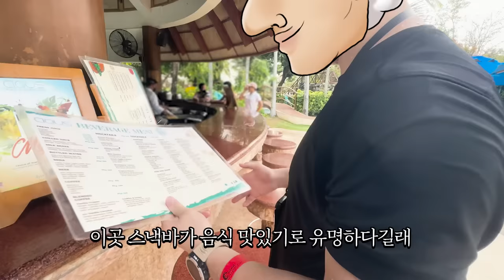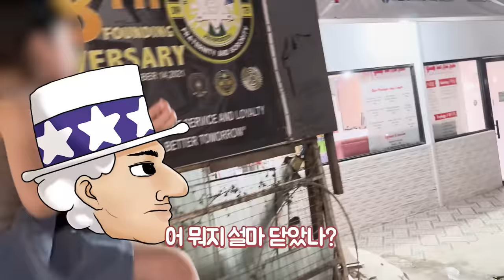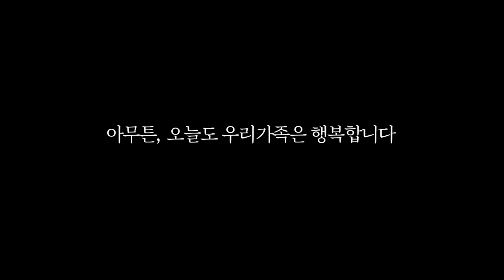나는 즐기러 왔을 뿐인데...